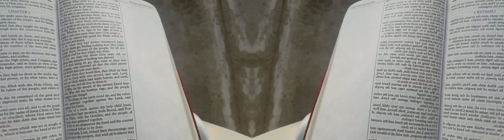False Prophet Domonique Davis - Clown: The Only Begotten Sons True Identity Psalm 2 - 6